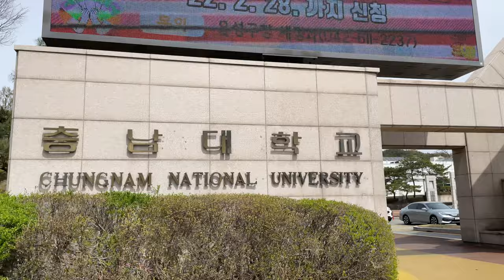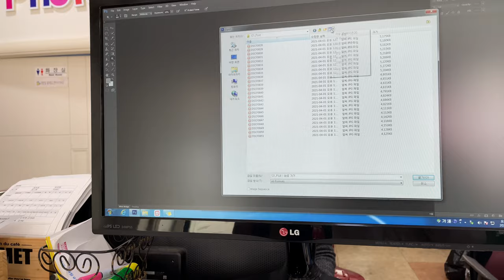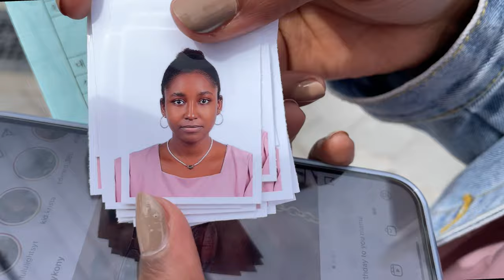Chungnam University | Cherry Blossom | KGSP Student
Hello, today we’ll show you a little bit of Chungnam University! Hope you like it! Stay safe!